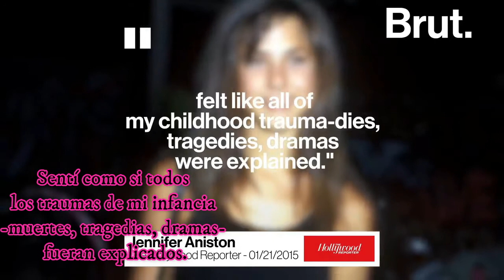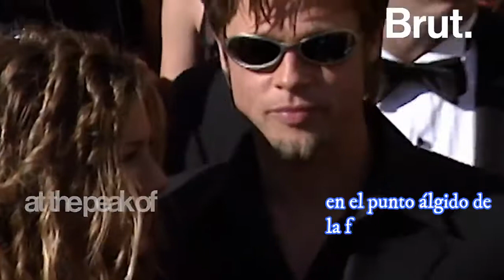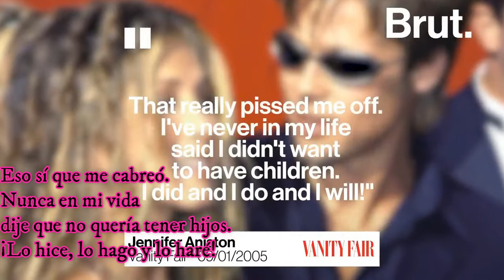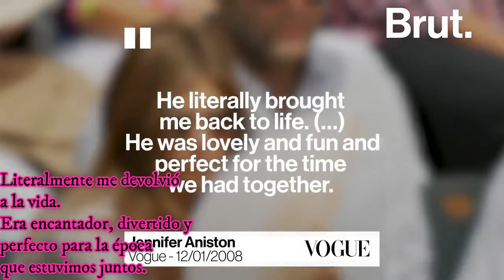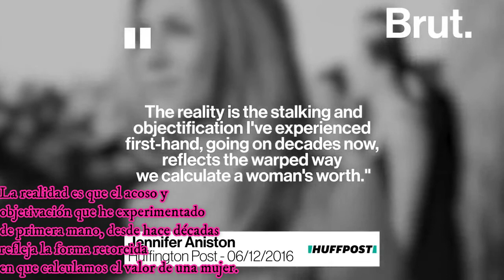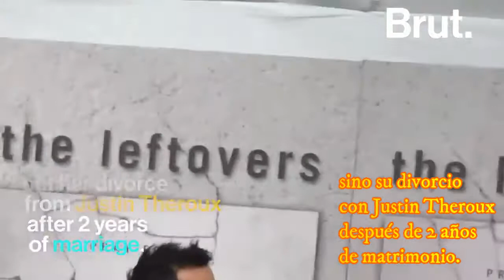The life of Jennifer Aniston (Subtítulos en español)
La vida de Jennifer Aniston. Vídeo original de "Brut America"
Original video from "Brut America"